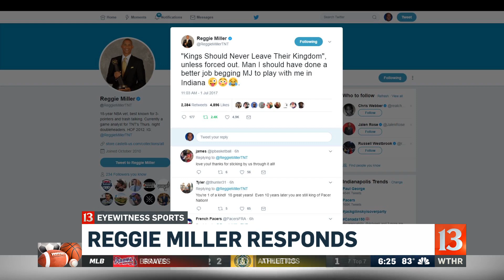Reggie Miller reacts to Paul George trade